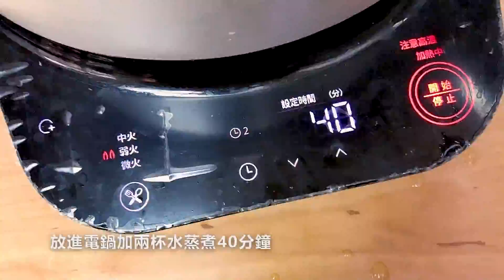寒露 為長輩 足部護理、吃 冬瓜料理：冬瓜肉餅、冬瓜蒸肉、冬瓜蓮藕排骨湯食譜 |黃金女郎節氣生活No.2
今年寒露是10月8日
早晚涼意越來越明顯
要注意保暖
皮膚也容易變得乾燥
要特別注意老人家的足部健康
定期幫長輩檢查一下足部的皮膚狀況
介紹居家足部護理的方法
還有當令食材是冬瓜
選了冬瓜肉餅、冬瓜蒸肉還有冬瓜蓮藕排骨湯
你喜歡哪一個呢？
歡迎留言討論喔!
需要食譜請到我的LINE帳號@285tkgcv索取喔!

影片指引
0:28  足部護理
2:38  冬瓜肉餅
4:48  冬瓜蒸肉
5:31  冬瓜蓮藕排骨湯

本片未接受任何贊助

▶️我們以40歲以上女子的夢想、健康及生活為主題創作影片

Our channel is about dreams, health and goodliving

▶️每二週發片

New post every two week